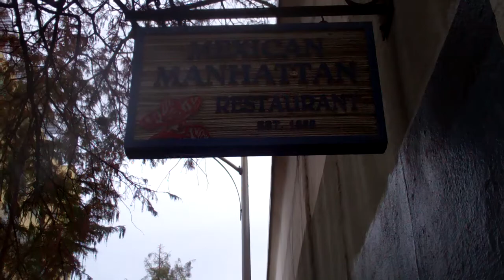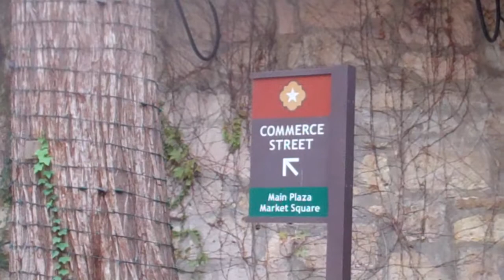San Antonio Riverwalk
Walking down the steps to the beautiful riverwalk front of San Antonio, Texas. Enjoy! :)